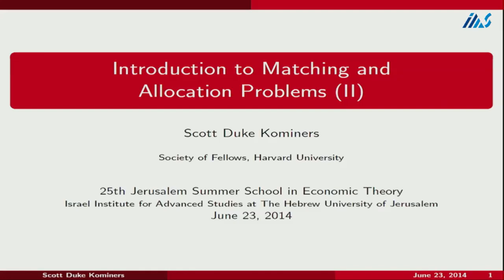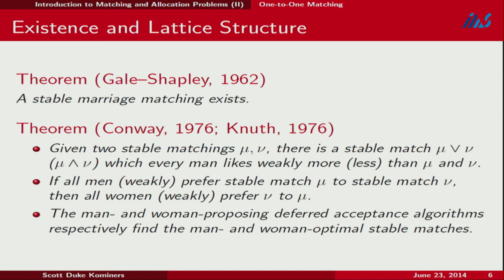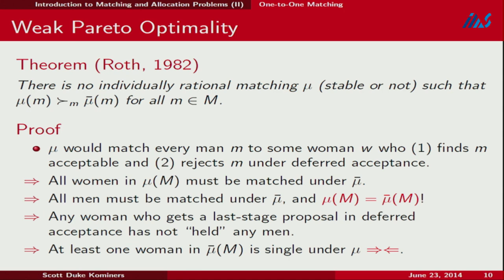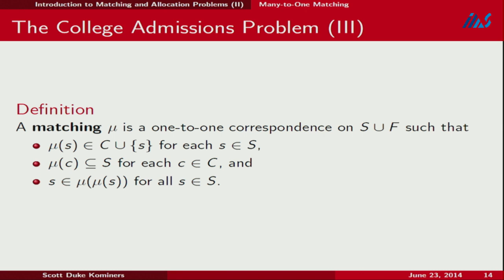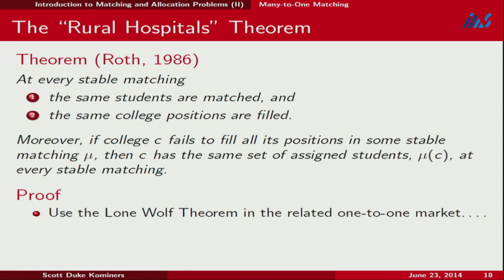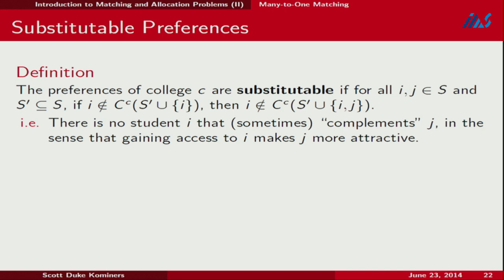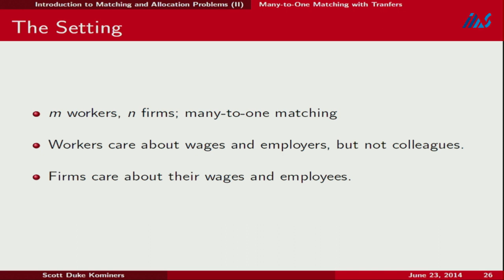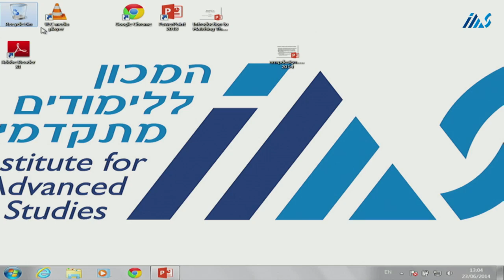Scott Duke Kominers (Harvard University) Introduction to Matching and Allocation Problems (II)